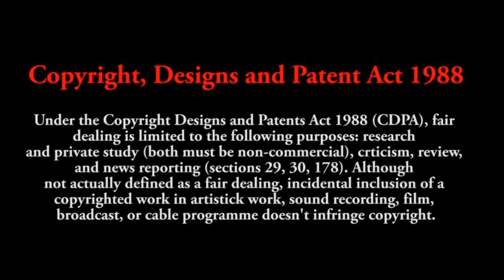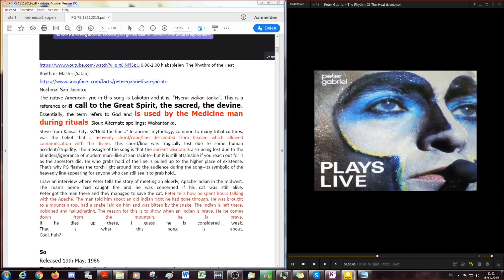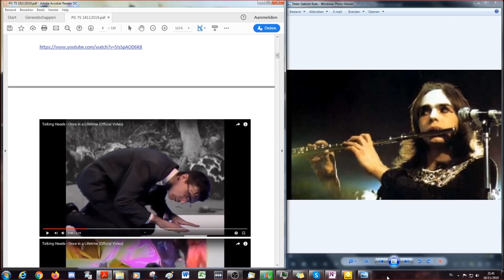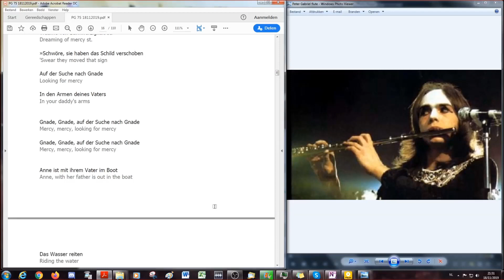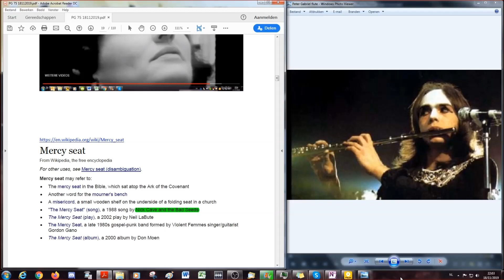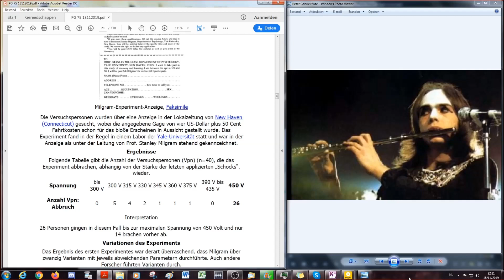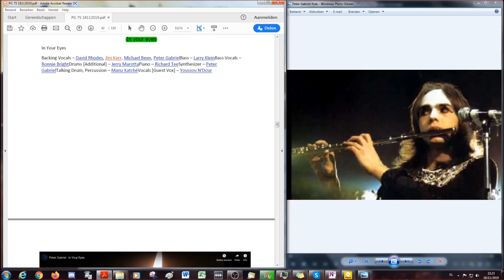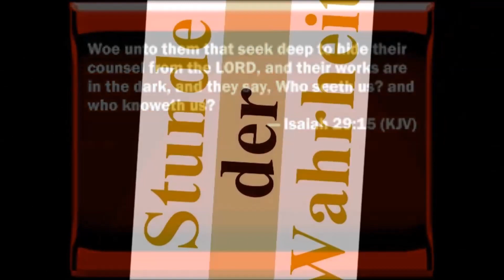Satans Musik-Agenda 74 - Peter Gabriel - Wir tun wie uns befohlen wird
Diese Studie zeigt anhand der Biographie der Künstler beispielhaft auf, wie aktuell biblische Texte auch heute, obwohl seit 2000 Jahren uneditiert, noch sind. Außerdem kombiniert diese Studie verschiedene belegbare Aussagen mit bilblischer Wahrheit.
Danke an Michael und Jörg.